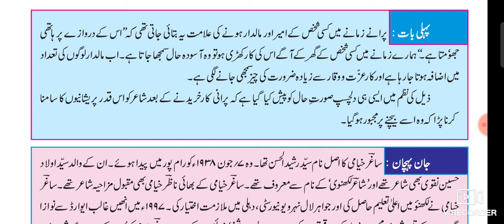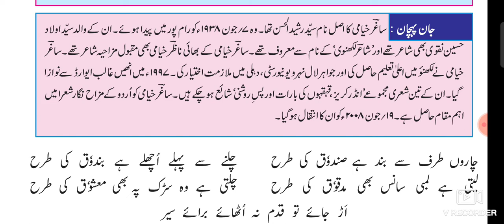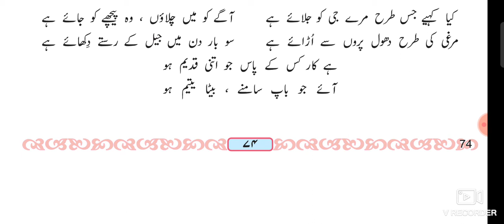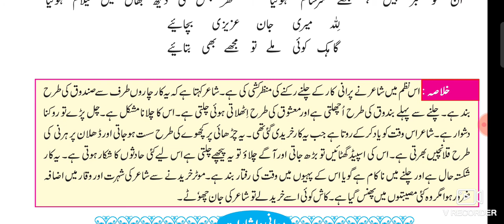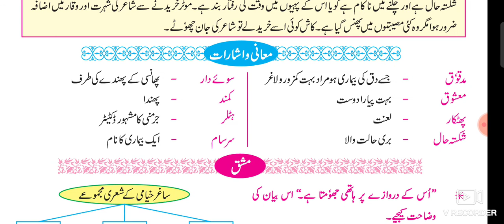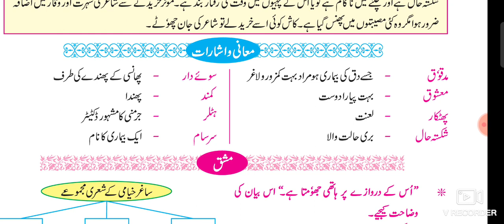9th Urdu ll نظم 7 ہم نے کار خریدی Urdu Medium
9th Urdu Medium Nazm 7 ہم نے کار خريدی a Hum ne Car khareedi video gives you complete information and explanation about the Poem. Urdu Medium channel by sir Abdul Sattar Khan provide quality education for students of urdu medium school ixth urdu Medium Nazm 7 Hum ne Car khareedi.